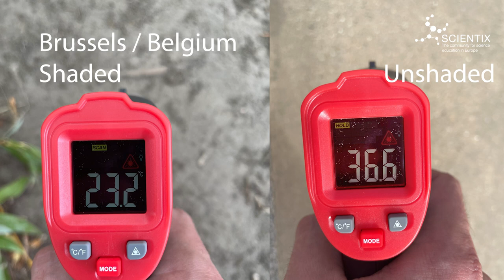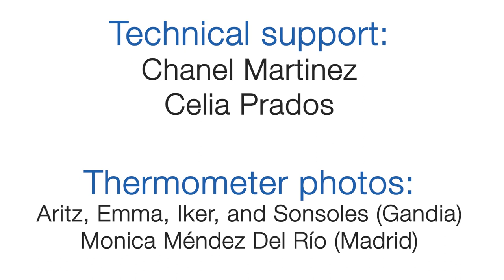Scientix TV - Out in nature (Ep. 6)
The theme of this month's episode is environmental education. We talked to a coordinator for the Coolschools project, a representative from Trane Technologies, and a teacher from Italy who implemented Nature-Based Solutions in the classroom. We also show you a cool experiment you can easily do with your students to test nature-based solutions.

0:00 - Intro
0:50 - Interview with Francesc Baró (Coolschools project)
4:40 - Interview with Deidra Parrish Williams (Trane Technologies)
10:35 - Classroom experiment: measuring temperatures in different environments
12:00 - Interview with Tullia Urschitz (teacher / Italy)
15:45 - Introducing NBS EduWorld